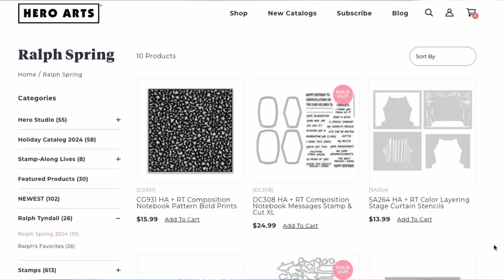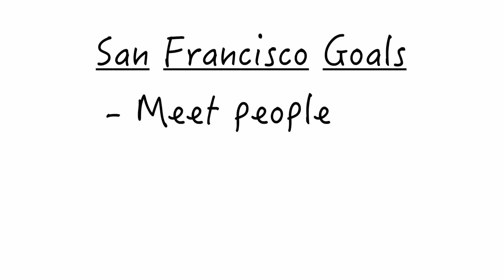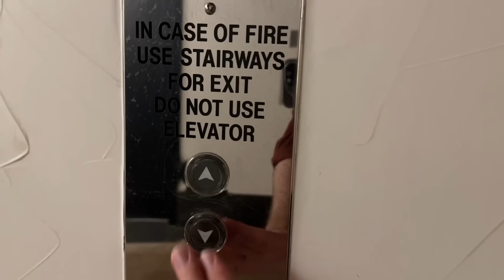I Traveled 1,759 Miles to Make Greeting Cards with Strangers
I recently took a trip out to California for a bit of a "staycation" and to meet up with the fine folks over at Hero Arts!

Timestamps:
00:00 - Why am I here?
05:56 - A fun night out
07:16 - An interesting detour
12:58 - A new dawn rises
19:53 - Let's get crafting!